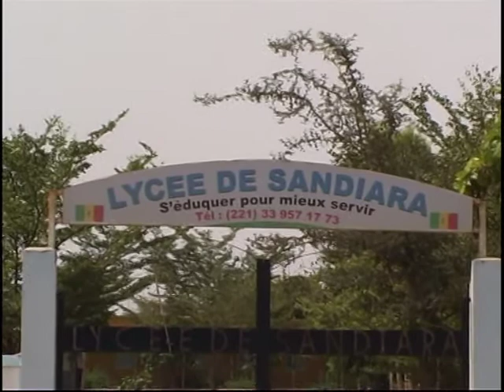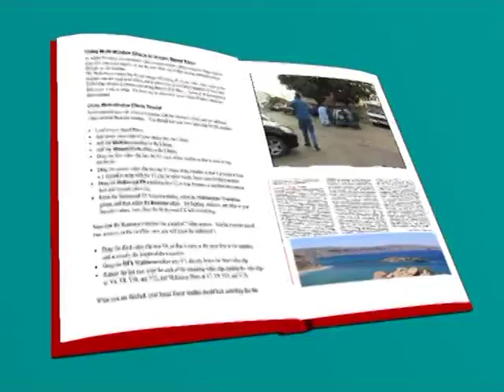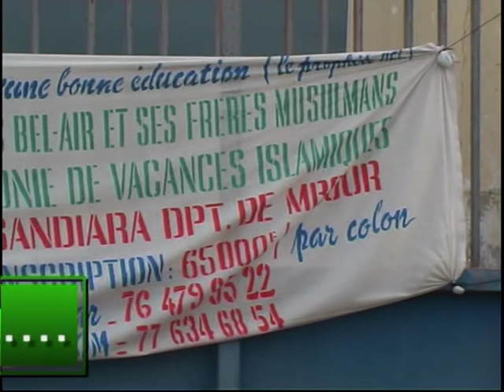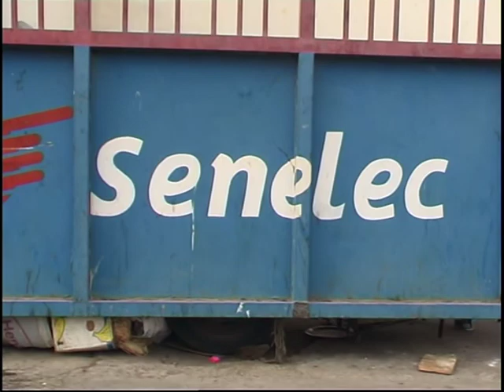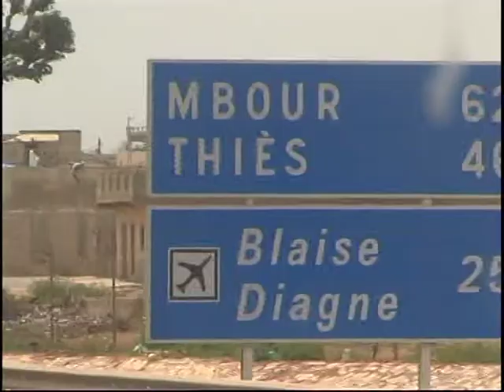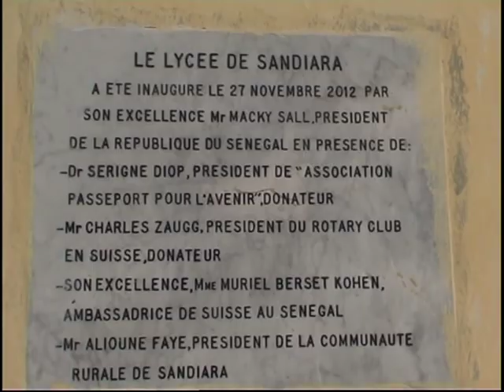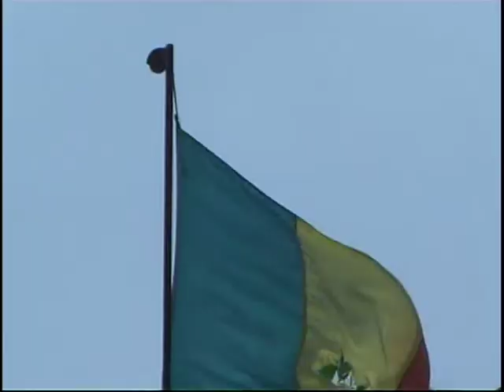Colonie de vacance Islamique de imam Diankhe 2014 (1°partie).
Sandiara